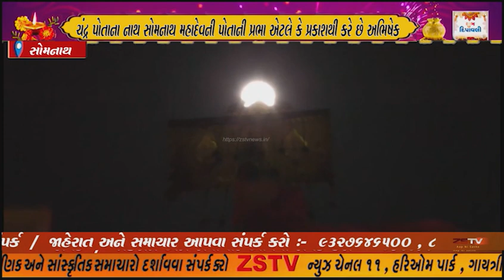શ્રી સોમનાથ મંદિરમાં કાર્તિકી પૂર્ણિમાની મધ્ય રાત્રિએ અદ્ભુત અમૃત વર્ષા યોગ રચાયો, શ્રી સોમનાથ...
શ્રી સોમનાથ મંદિરમાં કાર્તિકી પૂર્ણિમાની મધ્ય રાત્રિએ અદ્ભુત અમૃત વર્ષા યોગ રચાયો, શ્રી સોમનાથ જ્યોતિર્લિંગ, ધ્વજદંડ, અને ચંદ્ર એક હરોળમાં આવ્યા